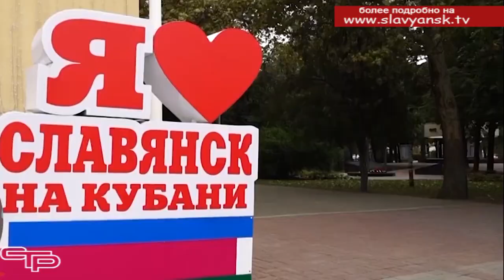Они отстаивают интересы жителей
Профессионализм и ответственность отличают всех, кто работает в муниципальных органах власти. Двигаясь курсом на созидание, они стали реальной силой, которая отстаивает интересы людей и работает на общее благо. Об этом говорилось на торжественном собрании, посвященном Дню местного самоуправления